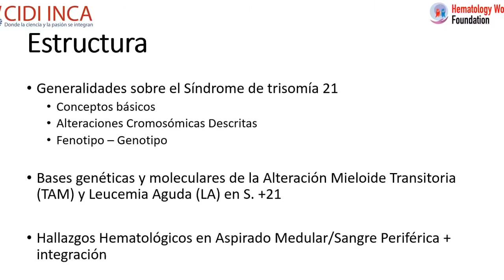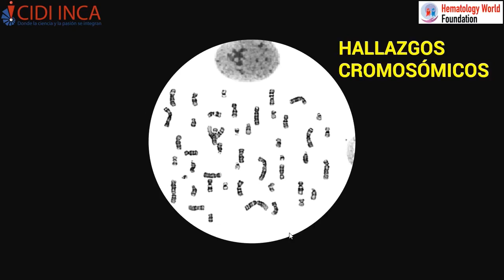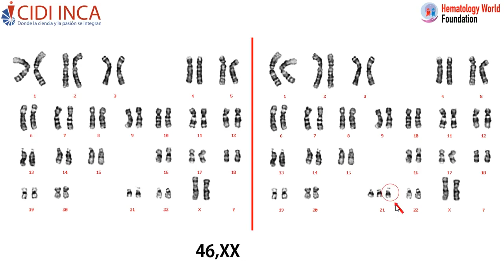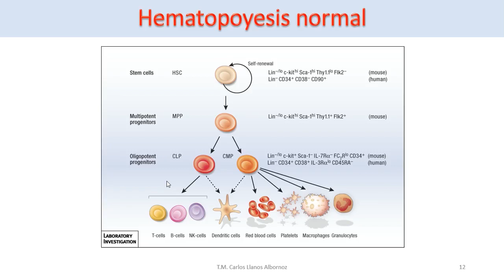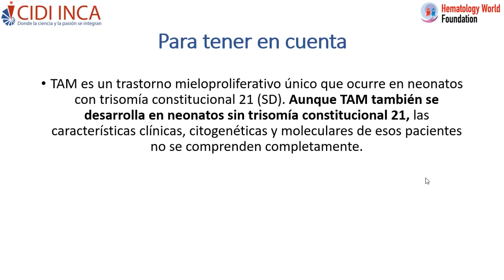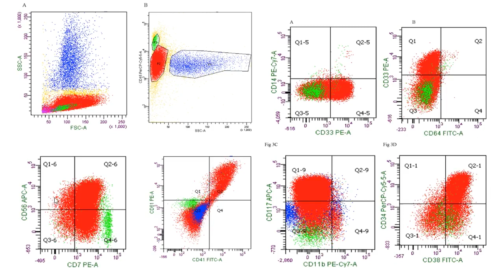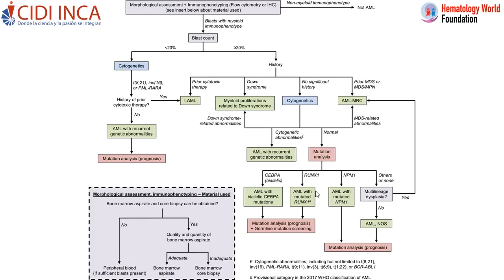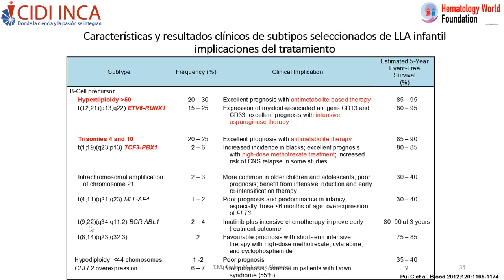DOWN SYNDROME & LEUKEMIA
The mechanisms of leukemic progression in patiens with Down Syndrome are reviewed, with a hematological, genetic and molecular approach. Cases will be presented to integrate the findings.

·Down ·Leukemia ·MolecularGenetics ·Hematology ·Cancer ·Oncology